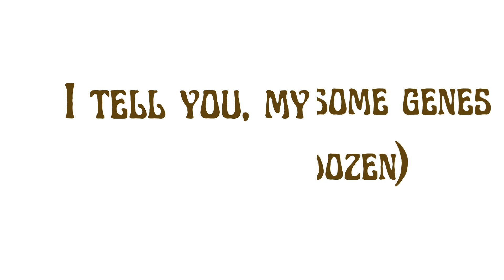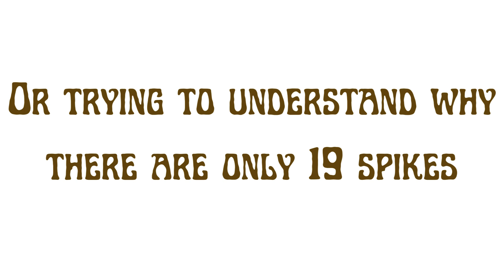Evo-Devo People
Developmental biology-themed music video created by Alberto Stolfi for the Society for Developmental Biology 83rd Annual Meeting.